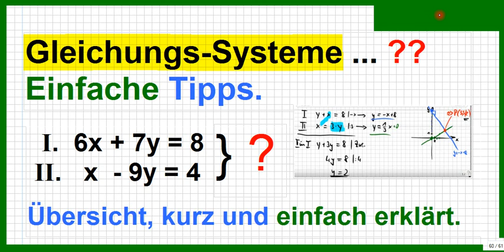Lineare Gleichungs-Systeme (LGS) lösen IST einfach, wenn man die Verfahren beherrscht.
Bitte, helfen Sie uns Endlich wieder (Sapere aude!) In den Links werden die einzelnen Verfahren ausführlich erklärt (Einsetzungsverfahren, Gleichsetzungsverfahren, Additionsverfahren, Subtraktionsverfahren). Dann ist es nur noch wie das Gleichungen Lösen.

Nebenbei: Viele Leute sagen auch "X-Rechnen" oder "X-Rechnungen" statt "Gleichungen lösen". :zzzzz_intern